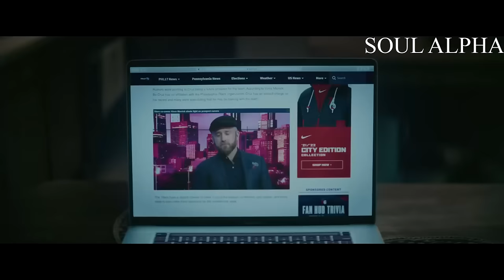VOCÊ É OBCECADO? NUNCA DESISTA - ARREMESSANDO ALTO 🏀💪 - VIDEO MOTIVACIONAL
Adquira o ebook ;Aprenda como fazer um ano incrível 👇🏽

Soul Alpha.
Não deixe as tempestades da vida destruirem você, seus sonhos e projetos.
Confira neste canal trechos de filmes, séries, vídeos e palestras motivacionais, trazendo mensagens de autoajuda, desenvolvimento pessoal e inteligência emocional.

Doações : Nos ajude a continuar produzindo com apenas 1 real via pix 🙂
chave pix 👇🏽

Chave Aleatória : 47fe92f0-337e-4352-99ad-b1d8c87aa51d
 ( Gabriel Missias )

Filme : Arremessando Alto (Hustle 2022)
Edição: Pablo Henrique (@pablo.hmr)
Assista em: 720p / 1080p